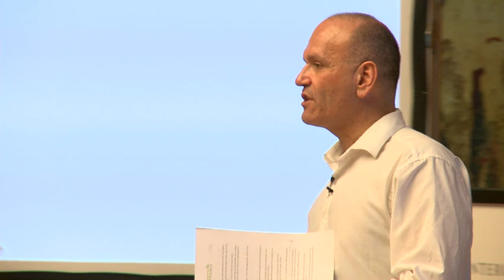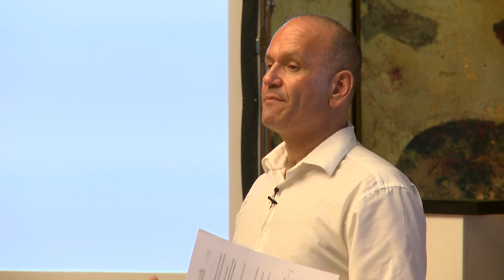S4SR A Compelling Event